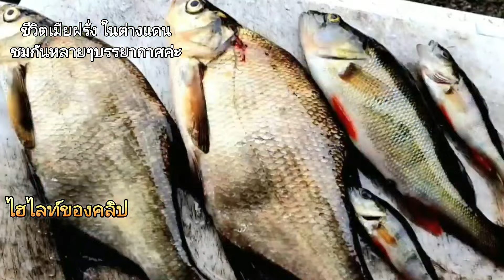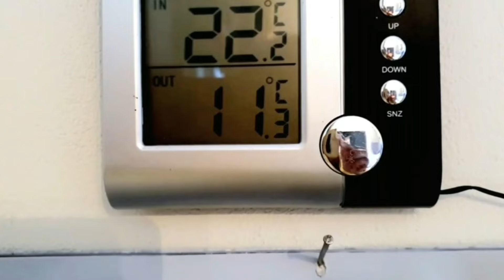Finland 🇫🇮" ฝรั่ง " หากินแข็งเวลา "เลาะภาคกลาง" ฟินแลนด์" ชีวิต "แต่ละวันของสองตายาย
คนไทยในต่างแดน ชีวิตเมียฝรั่ง หาปลา คุณตาออกหาปลาตั้งแต่ตี5 เราสองตายาายหาอยู่หากินตามฤดูกาล หาปลา"เก็บเห็ด"เก็บเบอร์รี่"เก็บผักป่า "หาอยู่หากินตามฤดูกาล กราบขอบพระคุณทุกการติดตาม และเข้าชมค่ะ🙏💖 @SonjaFinland64